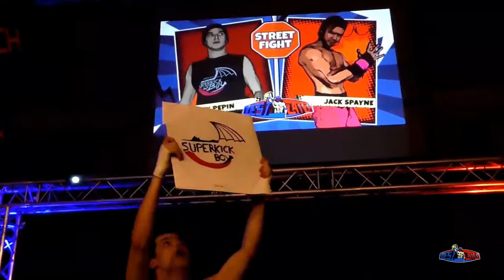Jérémy Pépin Vs Jack Spayne (Street Fight Match) - Ouest Catch (02/03/2019)